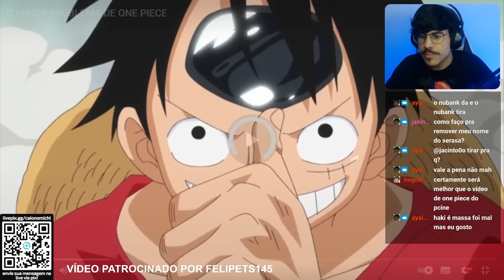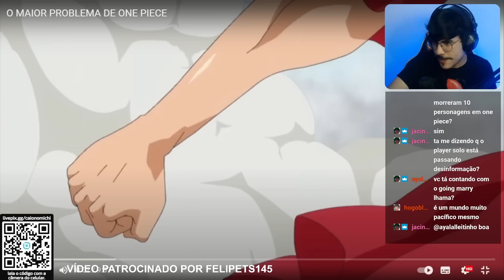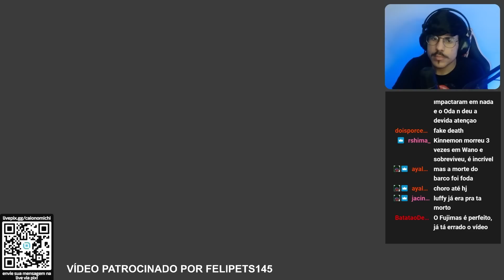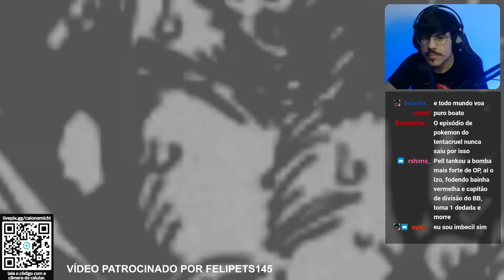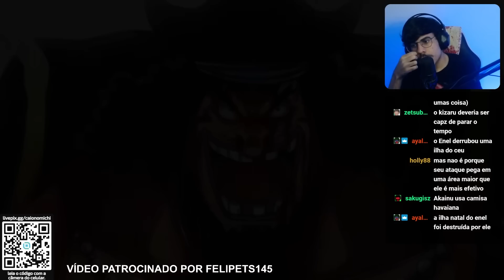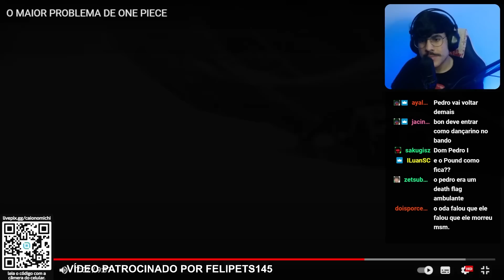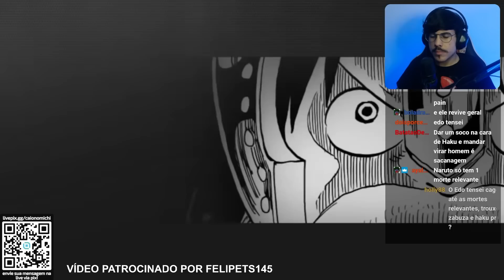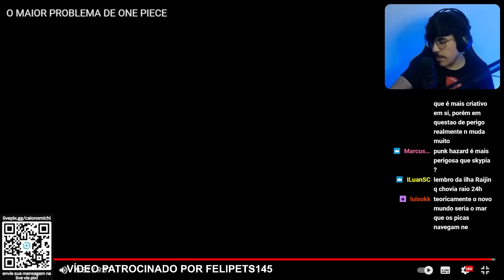MICHI REAGE AO AIZEN: O MAIOR PROBLEMA DE ONE PIECE | Cortes do Michi